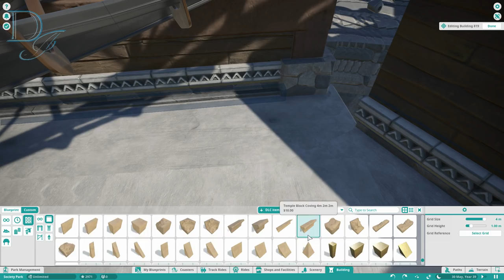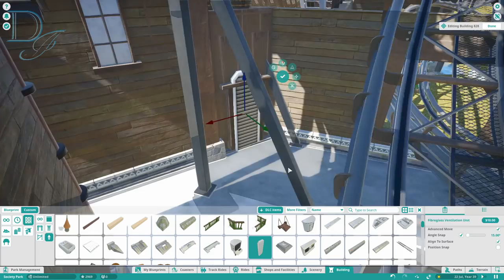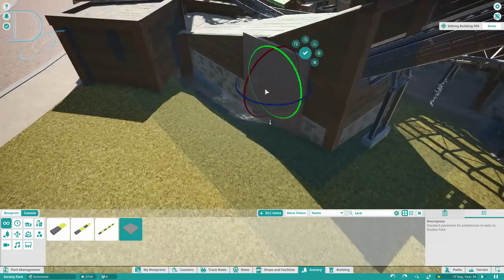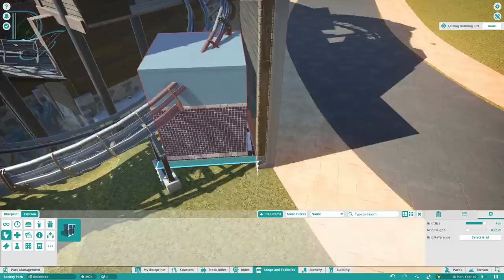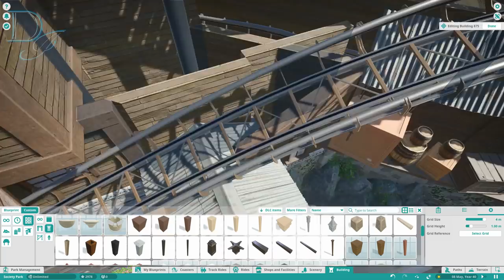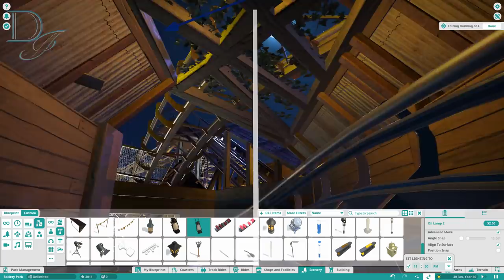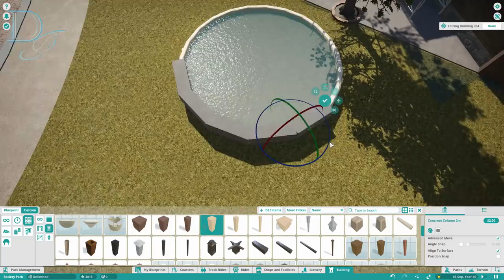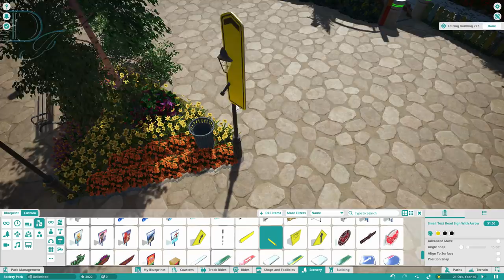Planet Coaster | Society Park Part 45 | Buildings, Covers and Water treatment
Welcome back to Society Park! This week we'll be finishing Farmers Creek!!

DwarrenIce#3817

Kai Engel
- Between Nothing and Everything